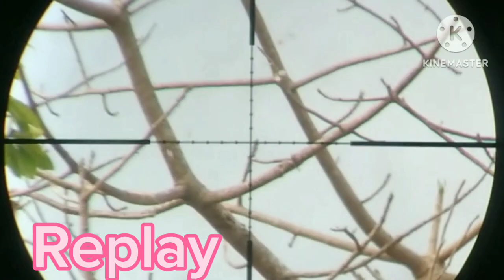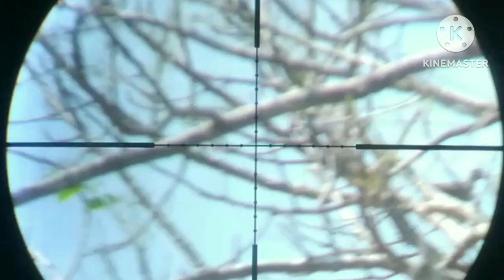Hunting di musim gugur dan gersang#tekukur#hunting#marauder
Shalom,,,,ketemu lagi dengan saya @chak1n9_21 di edisi hunting tekukur di musim gugur dan gersang nya spot hunting//saya masih di temani dua sahabat hunting saya//hunting kali ini saya kurang beruntung karna 3 point saya hilang dan cuman ketemu dua point sehingga totalan semua 8 point✌️

                         COMMENTAR